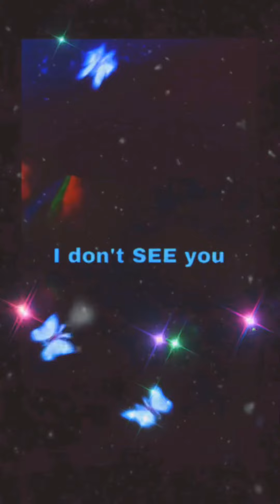2024 Space Writers Dream bruceshermanmusic Soundtracks info Bruceshermanmusic.com